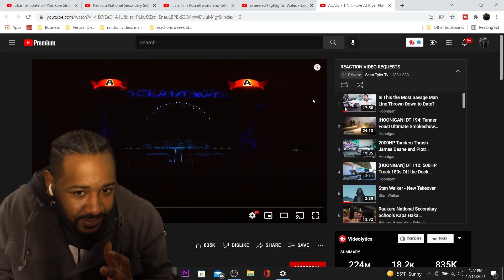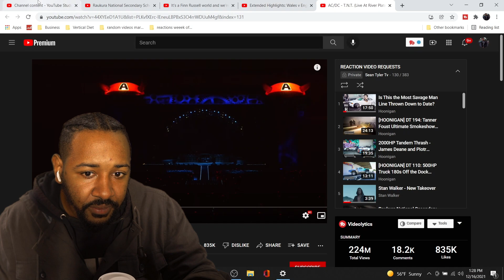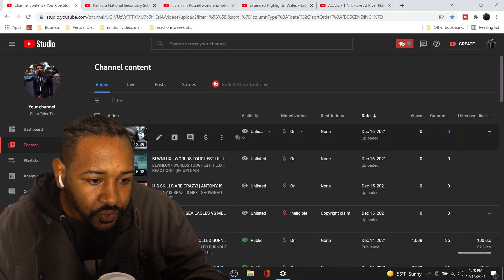AC/DC | T.N.T. (LIVE AT RIVER PLATE 2009) | REACTION!!!